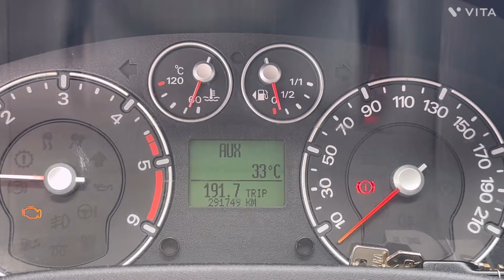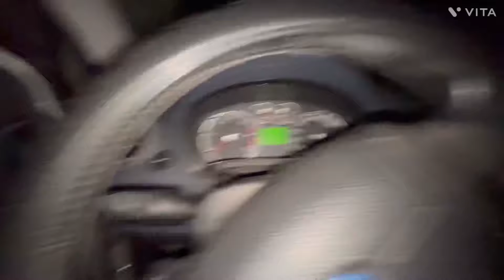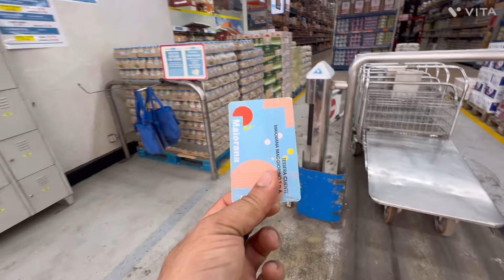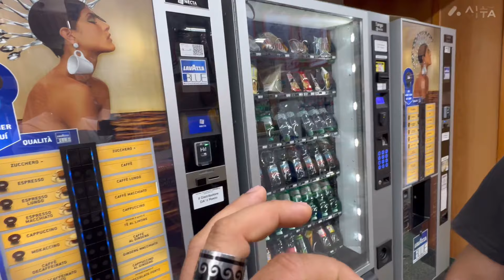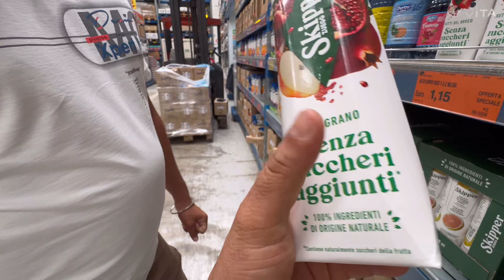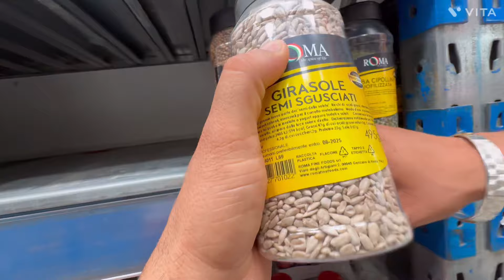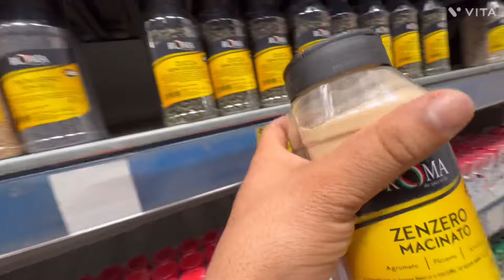ਇਟਲੀ ਦਾ ਸਬ ਤੋਂ ਵੱਡਾ STORE🇮🇹MILLION ਦਾ ਪਿਆ ਸਮਾਨ😳dailyvlog